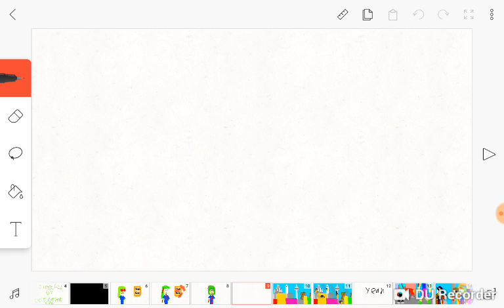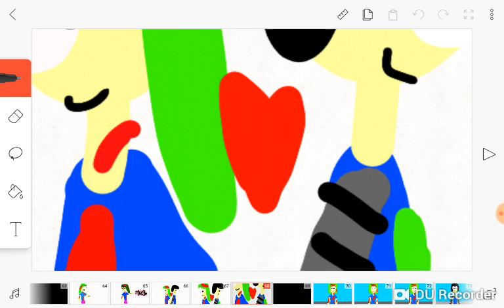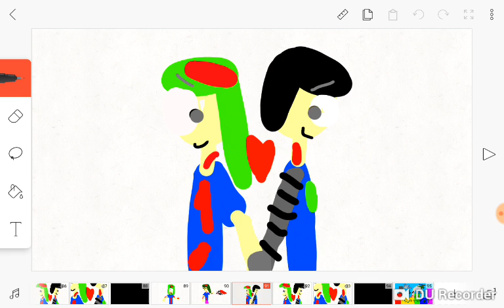The Zombie song (Animation?) (Warning:Blood and gore) (Age:14+)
I've never did an animation that have music added to it but it's my first making this animation with music added called the Zombie song in which i never even heard of this song but it's there and I don't want to judge or anything and yeah,that's all I have to say.

Director:Kelvinator pho,Zarqaa(Ana draw) and The youtuber club fnaf and rp

Written:Illinois pho(my oc),Tim Cutler,Cfv5 evilness legendary kid and Snowblossem the elf

Producer:Leanna(Tim Cutler oc) and Wolfey the wolf

Animated by kelvinator pho

Casting

Andrea (my oc)

Illinois pho (my oc)

Cfv5 evilness legendary kid

Hearts rianna rainbows

Alex (Wolfey the wolf sister)

Giselle (Hearts Rihanna rainbows oc)

Lily morgo

Kelvinator pho

Nikhail tv

Jack (Wolfey the wolf's oc)

Wolfey the wolf (in the background next to the tank)

Tim Cutler

Extras

Cilivians (As zombies)

Zombie eating a brain

Original by ?

Song by Stephanie Mabey

Location:Columbia,Ginsburg (Fictional city)and St.louis (at the end of the video)Missouri,USA